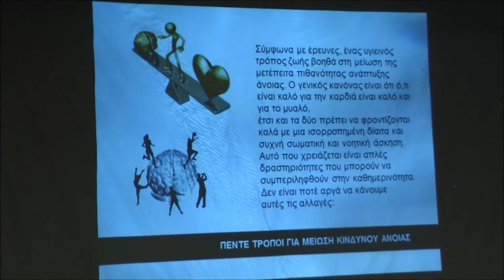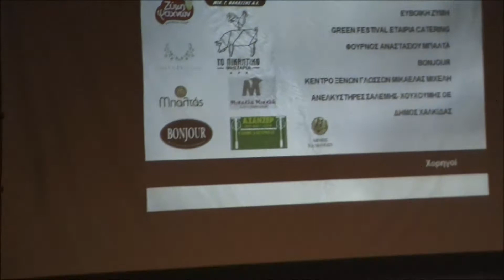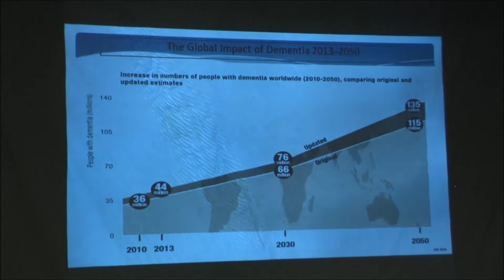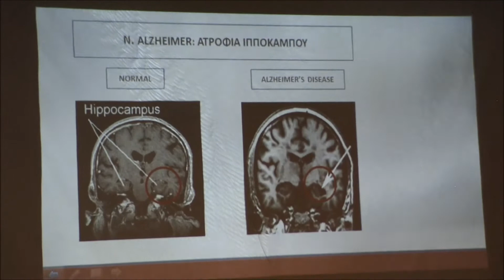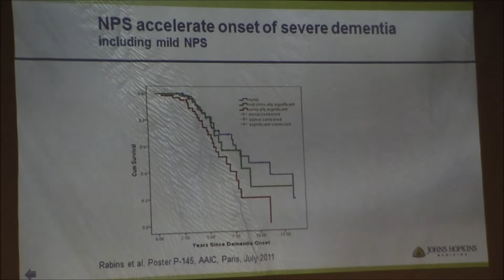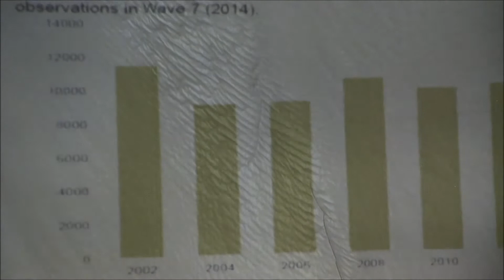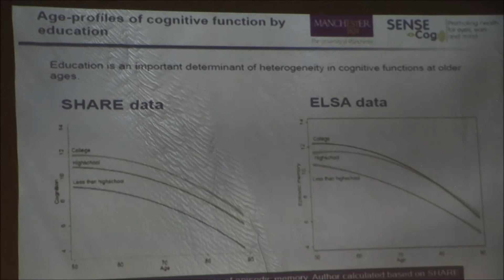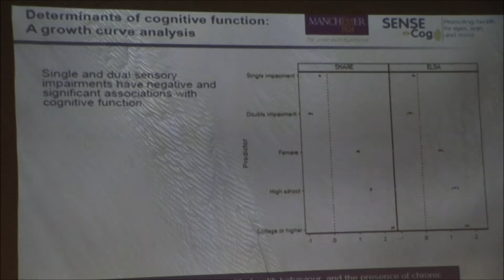Άνοια & Αντιμετώπισή της - Χαλκίδα 20.9.2017 Β! μέρος